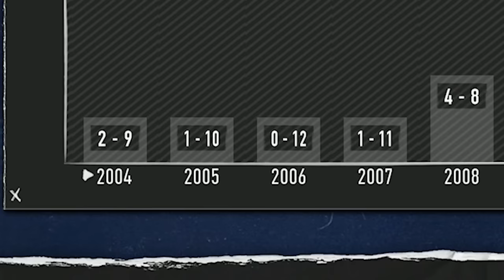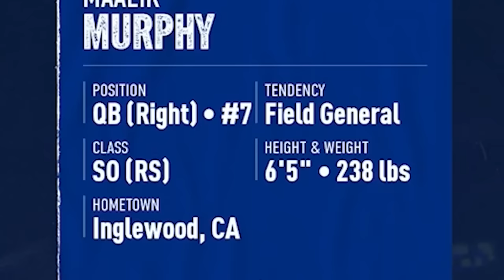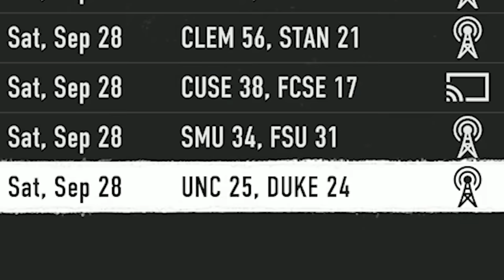I Rebuilt the Most DIFFICULT College Team...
After today, Duke will be known as a football school...